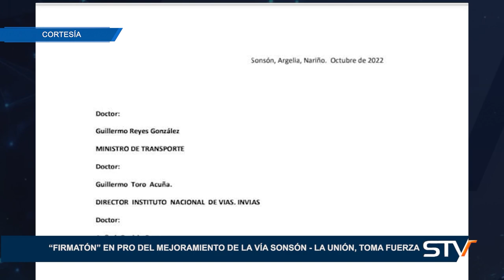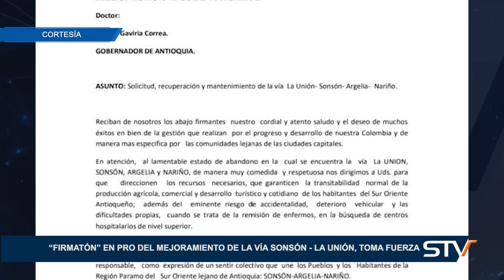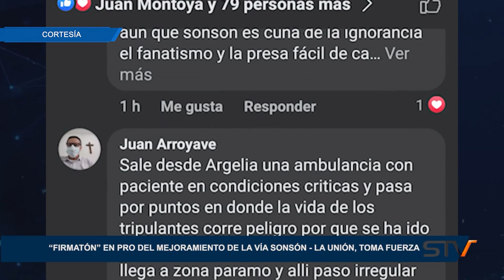“FIRMATÓN” EN PRO DEL MEJORAMIENTO DE LA VÍA SONSÓN LA UNIÓN, TOMA FUERZA